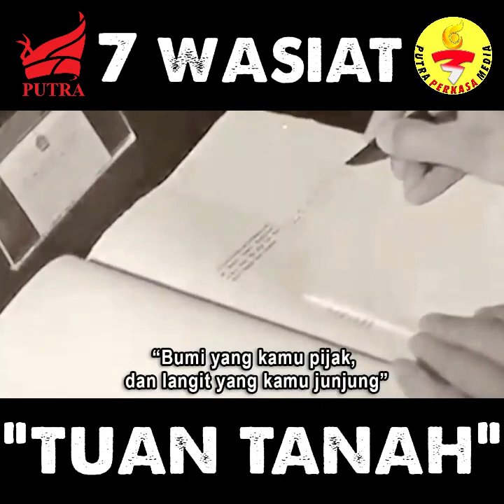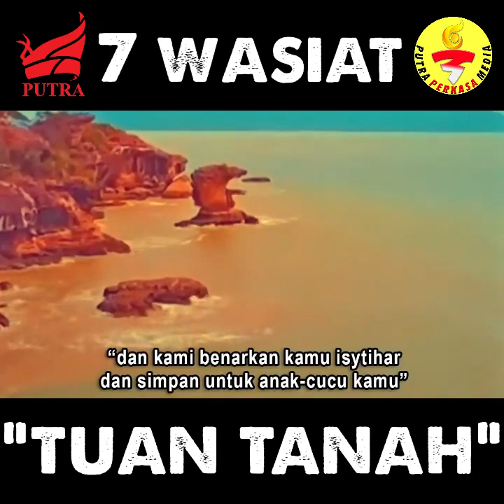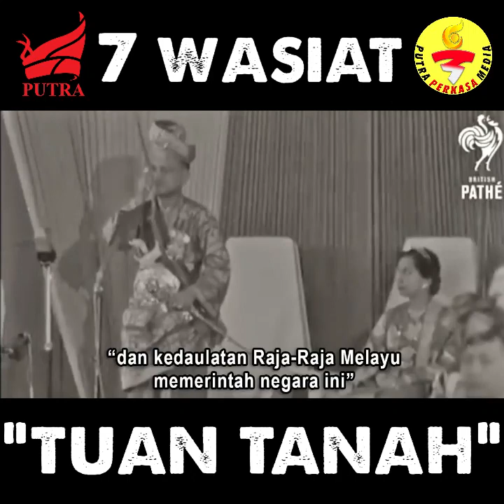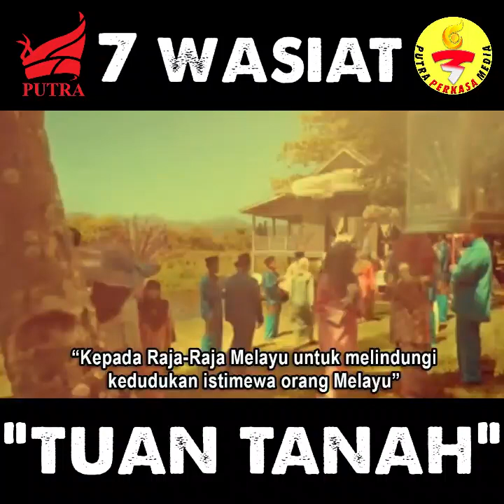7 Wasiat Tuan Tanah (Raja-Raja Melayu)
Wasiat Raja-Raja Melayu merujuk kepada 7 wasiat yang disampaikan semasa Raja-Raja Melayu menurunkan tandatangan persetujuan pembentukan Perlembagaan Persekutuan Tanah Melayu pada 5 Ogos 1957.